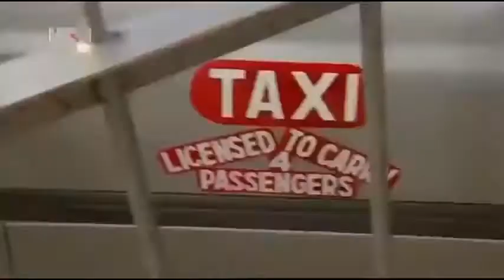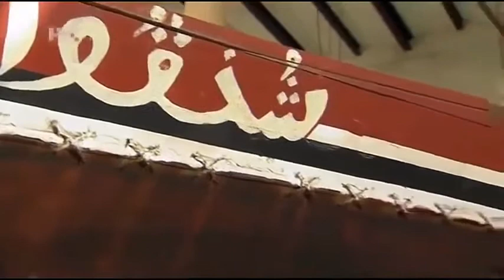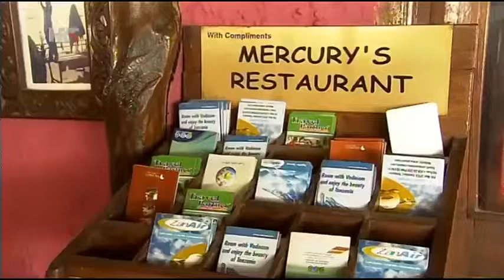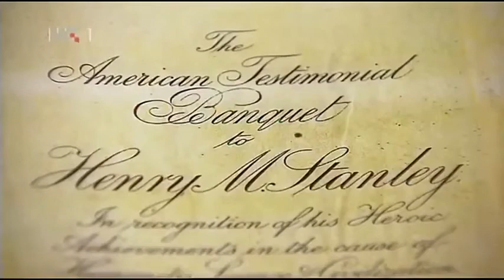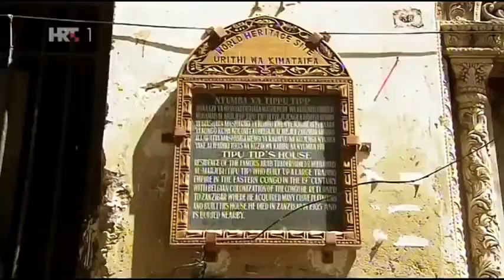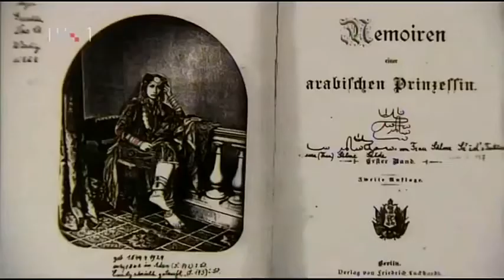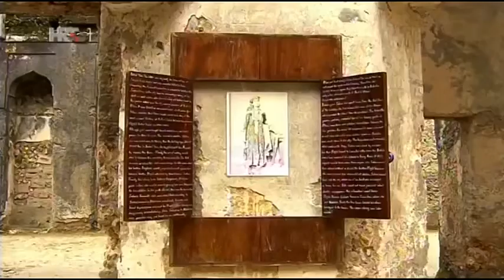PET RAJSKIH OTOKA 2 (Zanzibar Začini, Duhovi i Drugovi)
Opis emisije:Ova dokumentarna serija u pet epizoda putuje u najfascinantnije otočne rajeve svijeta. Upoznajemo ljude koji nam otkrivaju povijest, kulturu i prirodu svojih rodnih otoka.

Zanzibar znači "otok crnih". Stoljećima je otočje oko glavnih otoka Unguje i Pembe, okruženo koraljnim grebenima, bilo jedno od najvažnijih tržišta robljem na svijetu. Većinu današnjeg stanovništva tvore potomci nekadašnjih robova iz Afrike. Premda je 97% stanovništva muslimansko, ima ostataka i izvornih religija. Zanzibar se od 19. stoljeća smatra najvažnijim proizvođačem klinčića. Otoci su bili silno željeni - prvo su došli Arapi, zatim Portugalci, Nijemci i Britanci. Njihovo nasljeđe očito je i danas, primjerice ono Sultanata Omana, koji je preselio sjedište svoje vlade iz Maskata u Zanzibar zbog važnosti koju je trgovina začinima i robovima imala za nacionalni budžet. Krajem 19. stoljeća Zanzibar je postao britanski protektorat. To je bilo vrijeme u kojem se odvijala priča o Emily Ruete, odnosno Salme, princeze Omana i Zanzibara, koju smatraju najslavnijom nekadašnjom stanovnicom Zanzibara. Palača iz koje je princeza pobjegla kako bi se udala za njemačkog trgovca iz Hamburga turistički je magnet. Godine 1963. Zanzibar je napokon, pošto se oslobodio britanske kolonijalne vlasti, postao dijelom teritorija Tanzanije